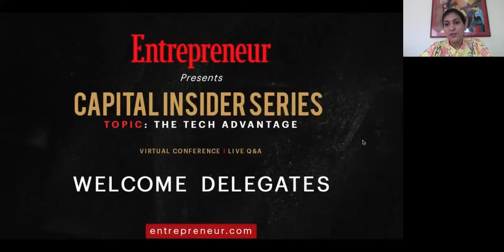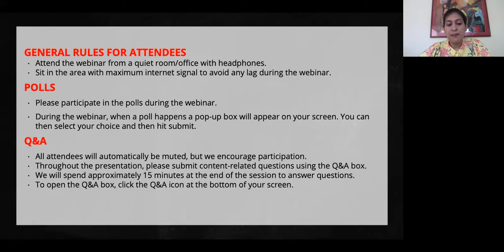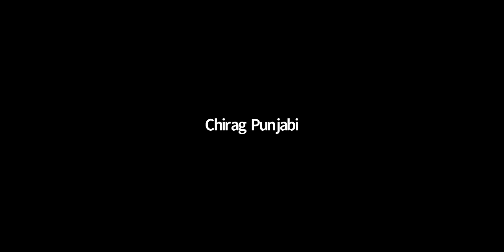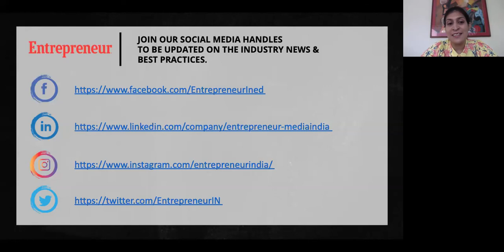Episode 6 with Sandeep Murthy, Partner, Lightbox-Capital Insider Series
Entrepreneur Media hosted its sixth series of the EWired property to understand money matters better called Capital insider. Our sixth series of Capital Insider discussed The Tech Advantage, wherein Sandeep Murthy, Co-founder & Partner, Lightbox shared how entrepreneurs can navigate this uncertain future in conversation with Ritu Marya, Editor-in-Chief, Entrepreneur Media India & APAC. Lightbox is a Mumbai-based venture capital firm investing in Indian consumer technology companies. Lightbox has raised over $380M from leading institutional investors. Its recent investments include Droom, Rebel Foods, Furlenco and AI-platform Embibe.